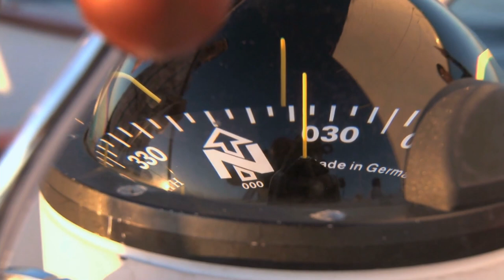Let's Take The Long Way Around The World - Cover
Let's Take The Long Way Around The World
Performed by Richard Calkins

Songwriters Archie Jordan, Naomi Martin
Video by Manuel Frias - IG - @760manny